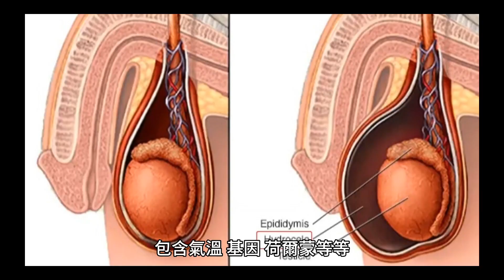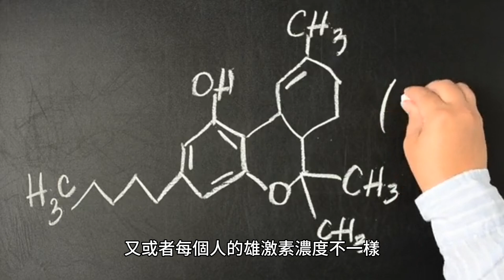不用30公分！「超過這長度」就達標 泌尿科醫：粗度更重要